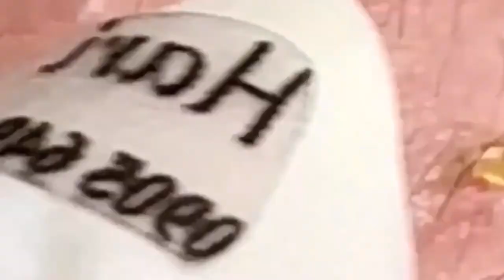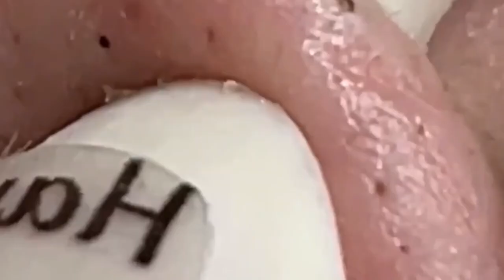ميع وتنظيف الجلد الطبيعي المدو SM